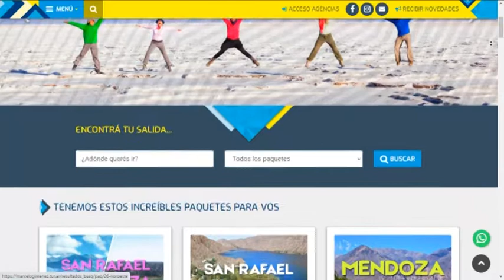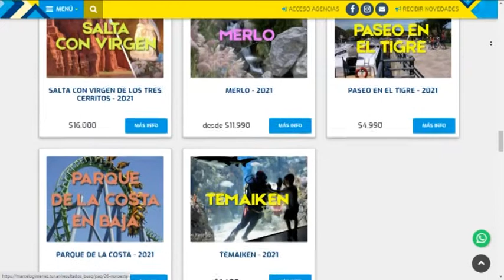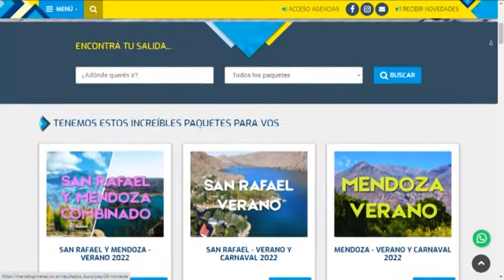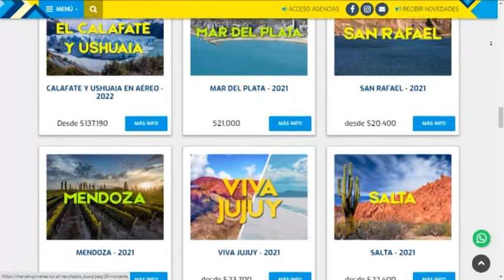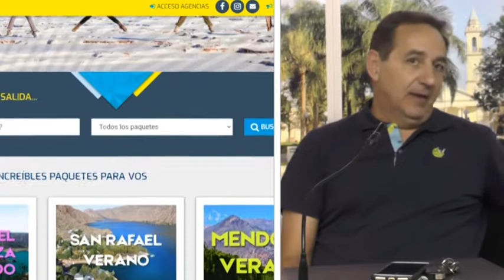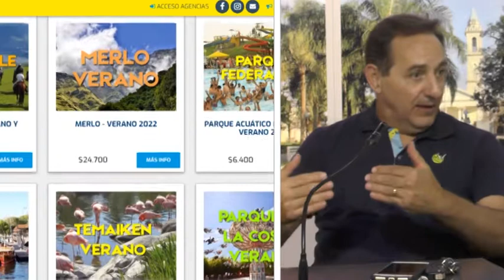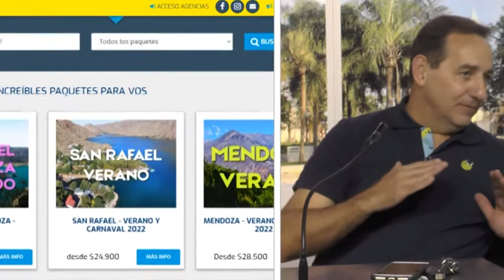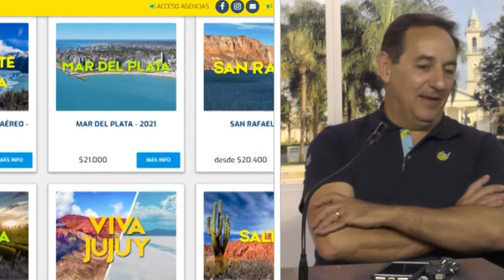MARCELO GIMÉNEZ - PROGRAMA NACIONAL PREVIAJE Y REACTIVACIÓN DEL TURISMO EN EL PAÍS